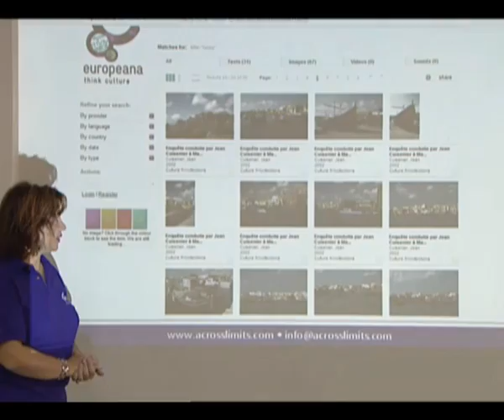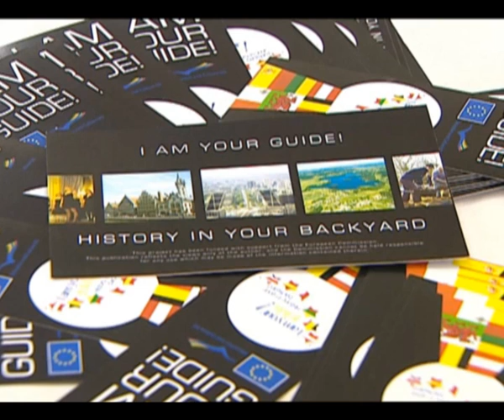Favourite-MaltaMedia: Expo website to export local culture abroad